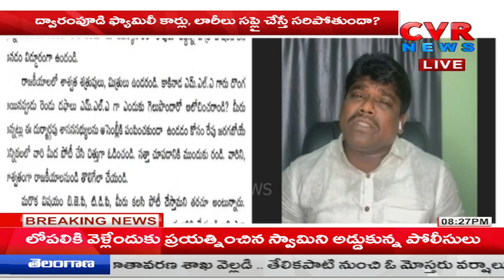చర్చ మధ్యలో వైసీపీ రచ్చ సమాధానం చెప్పడం రాదా మీకు | BIG Debate On KAPU Issue | CVR News Telugu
చర్చ మధ్యలో వైసీపీ రచ్చ సమాధానం చెప్పడం రాదా మీకు |BIG Debate On KAPU Issue | CVR Pawan Krishna Murthy